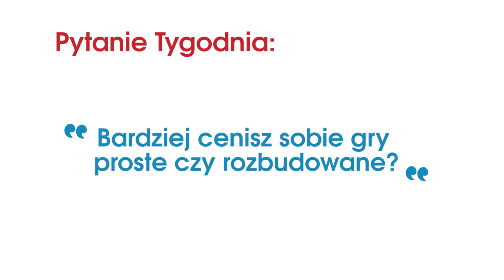Przegląd Tygodnia #18 - Bropan Tytan | 20-26 kwietnia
Czołem ludziska!
Rozpoczynamy przegląd tygodnia na dni: 20-26 kwietnia!

Pjona!